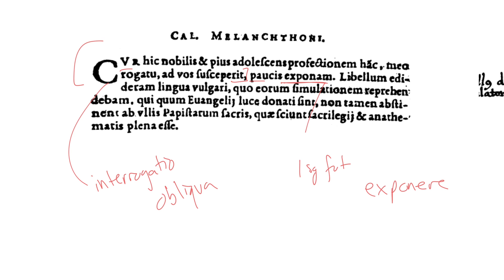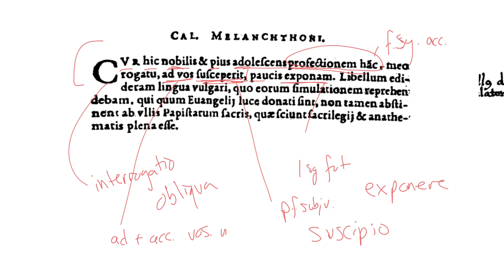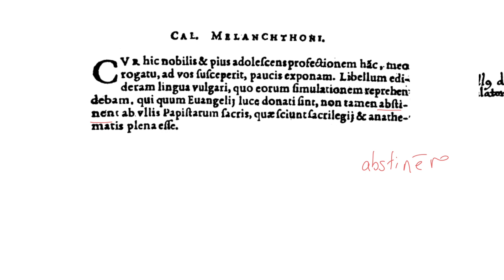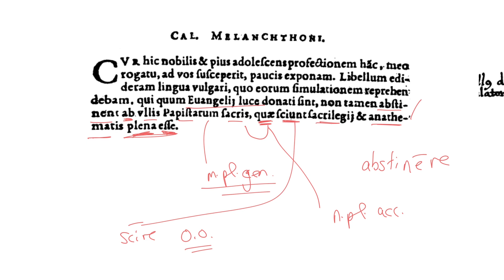LatinPerDiem Latin Lessons: John Calvin Epistolae 27